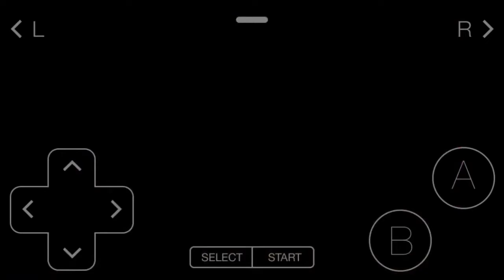Why are you stealing from ruins? (Emerald)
This video was meant to HALP people who don’t know how to catch them.

Do everything that I do and you should be fine

Regice is still my fav